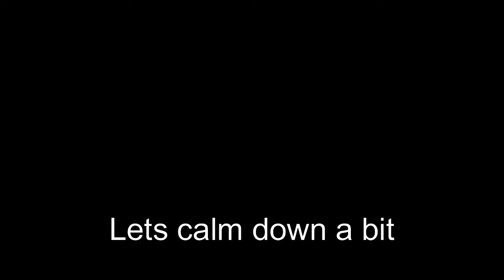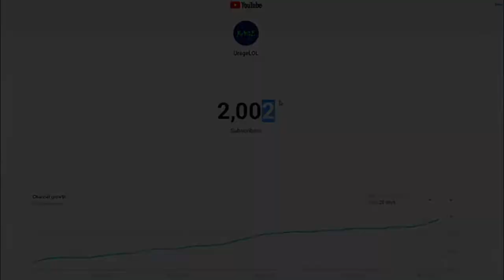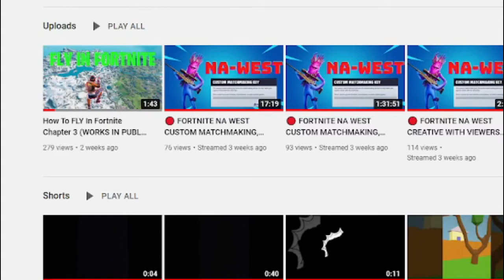The UrageLOL 2021 REWIND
Streaming later today, enjoy :)